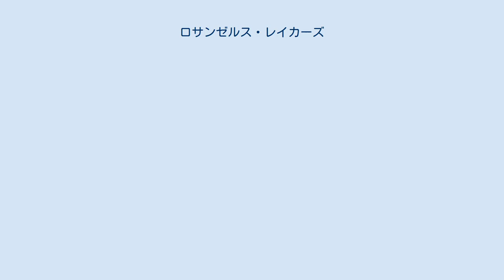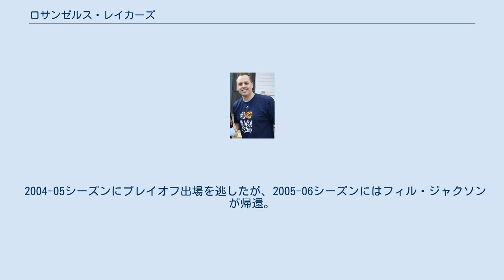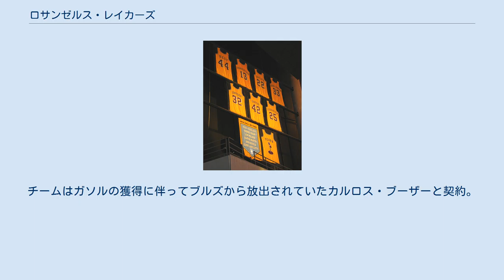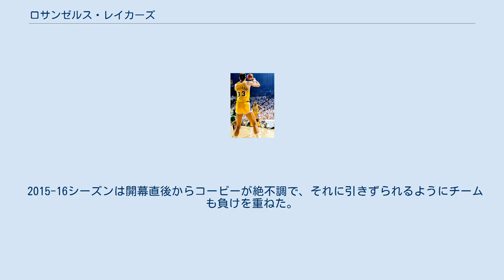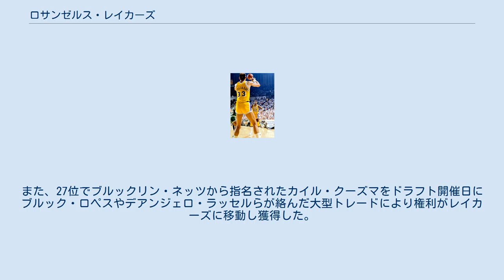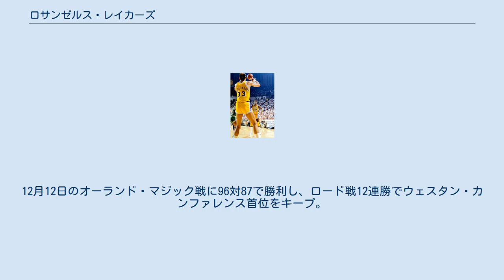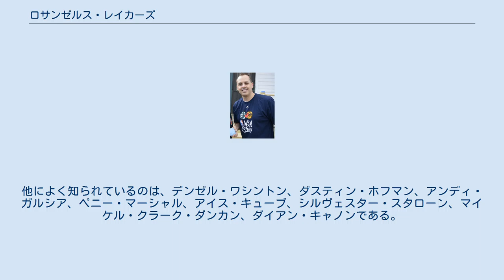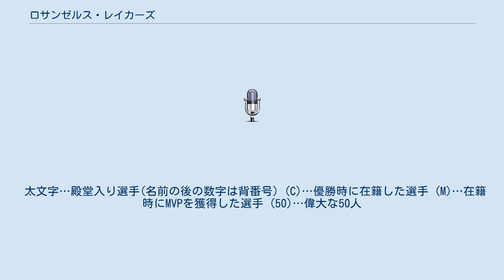ロサンゼルス・レイカーズ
ロサンゼルス・レイカーズ (Los Angeles Lakers) は、アメリカ合衆国カリフォルニア州ロサンゼルスに本拠を置く全米プロバスケットボール協会 (NBA) のチーム。
ウェスタン・カンファレンス、パシフィック・ディビジョンに所属。
レイカーズはNBAの歴史の中でも最も成功したチームの1つであり、ボストン・セルティックスと並んで歴代最多タイの17回のNBAチャンピオン及び1回のNBLチャンピオンを獲得している。
その他に1回のマクドナルド選手権優勝がある。
 1960年代のレイカーズはエルジン・ベイラーとジェリー・ウェストを中心としたチームでNBAファイナルを6回出場を果たしたが、セルティックスに6回とも敗北し、これにより長年にわたるセルティックスとのライバル関係が始まった。
1968年、レイカーズは4度のシーズンMVPを受賞しているウィルト・チェンバレンを獲得し、新しいヘッドコーチとしてビル・シャーマンを就任し1972年に6回目となるNBAチャンピオンを獲得した。
ウェストとチェンバレンの引退後、チームはカリーム・アブドゥル＝ジャバーを獲得した。
ジャバーは在籍中シーズンMVPを複数回受賞したが、1970年代後半はタイトルを獲得することができなかった。
 1980年代のレイカーズは、マジック・ジョンソン率いるトランジションオフェンスから、「ショータイム」という愛称で呼ばれた。
チームは9年間で5回のチャンピオンを獲得し、当時はマジックの他にのちに殿堂入りとなるジャバーやジェームズ・ウォージーが所属しており、ヘッドコーチには現在マイアミ・ヒートの球団社長であるパット・ライリーが就任していた。
ジャバーとマジックが引退した後、1990年代初頭は低迷していたが、1996年にシャキール・オニールとコービー・ブライアントを獲得した。
ヘッドコーチには1990年代に6回の優勝を果たしているフィル・ジャクソンが就任し、オニールとコービーのダイナミックデュオとともに、チームは2000年から2002年にかけてフランチャイズ史上2回目となるスリーピート(3連覇)を達成した。
また、2009年と2010年には2連覇を達成した。
しかしその後10年間チームは低迷し続けることとなったが、2018-19シーズンよりレブロン・ジェームズを獲得した事により名門復活を掲げ、2019年にはアンソニー・デイビスを獲得し、2020年に優勝を果たした。
 元はミネソタ州にあり、一帯には湖が多かったことにちなんでレイカーズと名付けられた。
 レイカーズは同じロサンゼルスに本拠地を置くNBAチームロサンゼルス・クリッパーズとWNBAのロサンゼルス・スパークス、NHLのロサンゼルス・キングスのホームアリーナとしてステイプルズ・センターを共同で使用している。
 1971-72シーズンにおいて、NBA史上最長となる33連勝の記録を保持している。
現在、レイカーズに在籍したことがある26人の選手と4人のヘッドコーチが殿堂入りとなっており、王朝時代を築いた4人の選手（ジャバー、ジョンソン、オニール、ブライアント）らのレイカーズ在籍時に獲得したシーズンMVPは計8個である。
 経済誌『フォーブス』によると、2021年のレイカーズの資産価値は推定46億ドルと算出しており、NBAチームの中ではニューヨーク・ニックス(50億ドル)、ゴールデンステート・ウォリアーズ(47億ドル)に次ぐ3位、全世界のスポーツチームの中では7位と格付されている。
 1946年、デトロイト・ジェムズとして創設され、NBLに加盟。
4勝40敗と惨憺たる結果に終わり（ジェムズの勝敗は通算勝敗に数えない）、1947年にはミネアポリスへ移転し、ミネアポリス・レイカーズに改名した（ミネアポリスのあるミネソタ州は湖が多いことで有名）。
前年、デトロイト・ジェムズがリーグ最低の成績に終わっていたため、後に偉大なセンターとなるジョージ・マイカンをドラフトで獲得した。
1948年、所属していたNBLとBAAが合併、NBAが結成される。
 ジョン・クンドラに率いられたチームは後に殿堂入りしたヴァーン・ミッケルセン、ジム・ポラード、ド・ラヴレットらを擁し1952年から1954年までの3連覇を含み、1949年、50年にも優勝、6年間で5回優勝と黄金時代を築いた。
 その後、1960年にロサンゼルスへ移転。
ロサンゼルス・レイカーズとなる。
1960年代は殿堂入りしたエルジン・ベイラ...